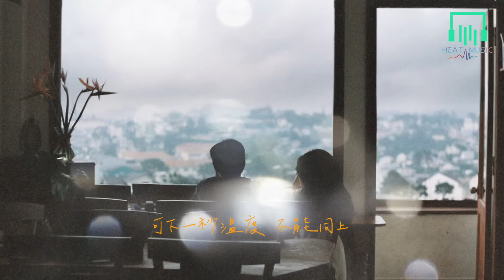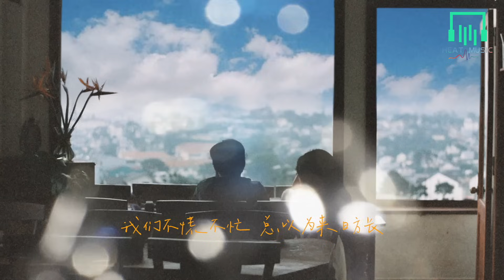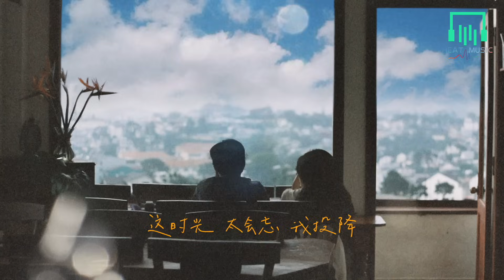趙乃吉 - 總以為來日方長「我們等待花開 卻忘了世事無常」【動態歌詞Lyrics】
▼ 以下歌詞

詞：張鳳敏
曲：王佳瑜
編曲：閆石
制作人：唐欣宇
和聲：陳永濤
錄音工作室：Allanwang Studio
混音師：王宇鵬
宣發：張丹嫻/廖文婷
統籌：唐欣宇
監制：莫堂慶/胡偉

可有微弱燭光 引渡到過往
當時你的模樣 肆意流淌
我站在風中回望 只有荒涼
一個人 等不到 天亮
原來大夢一場 還以為開場
可下一秒溫度 不能同上
被吹到什麽方向 尚且迷茫
兩個人 怎麽說 久長
我們不慌不忙 總以為來日方長
我們等待花開 卻忘了世事無常
手心的滾燙 後來一點點變涼
那些忙 那些謊 我體諒
我們憧憬瞻望 卻難敵世事無常
眼底的光芒 後來一層層消亡
這時光 太會忘 我投降